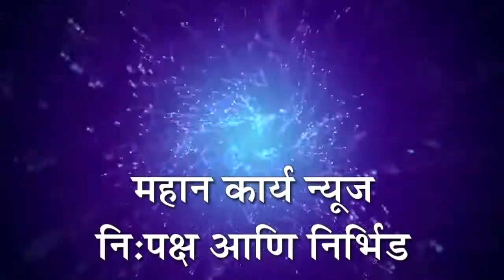मिरज पुर्व भागात अंगणवाड्यांना जीवनावश्यक साहित्याचे वाटप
मिरज - मिरज पुर्व भागात अंगणवाड्यांना जीवनावश्यक साहित्याचे वाटप